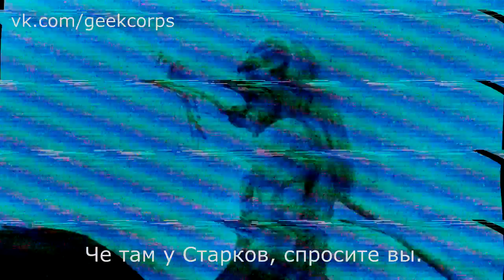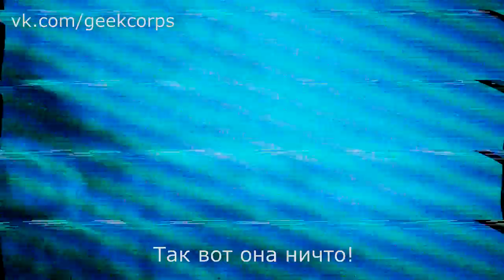Игра Престолов для чайников от Сэмуэля Джексона.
Сэм Джексон раскидал за "Игру Престолов", да так, чтобы понятно было всем.